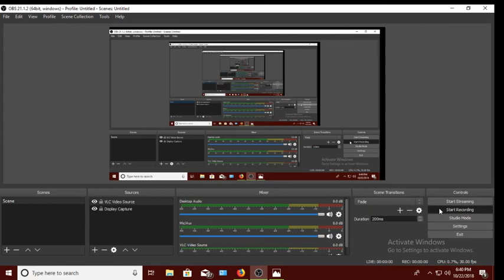weather update for 2018 Novmber